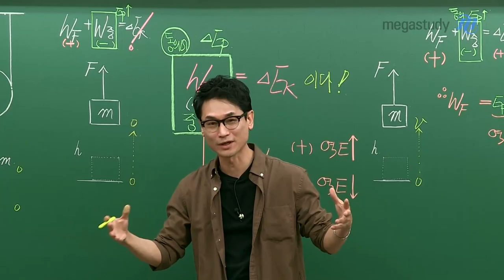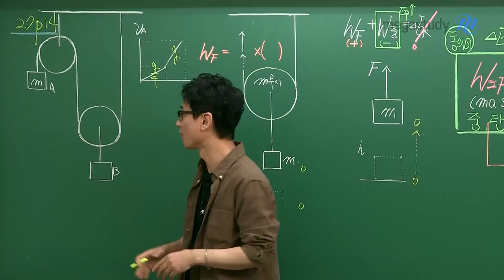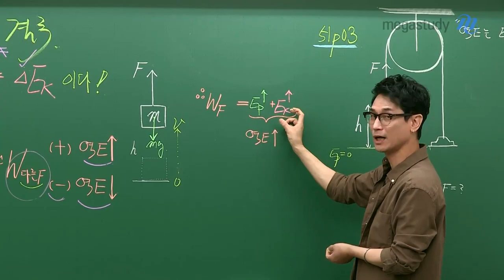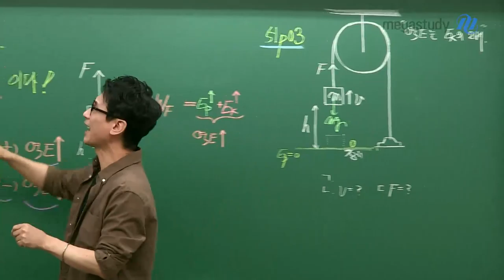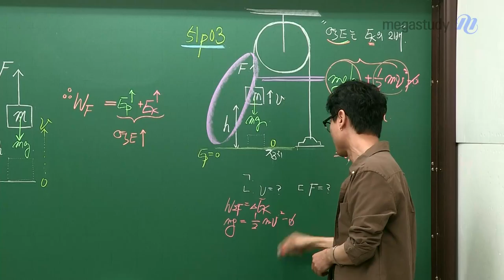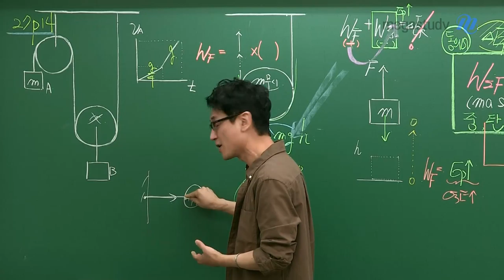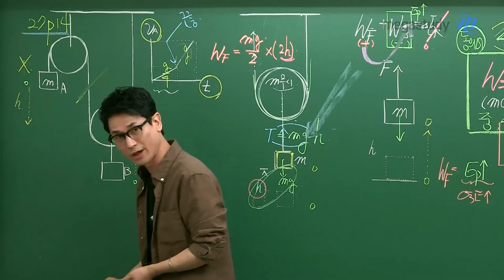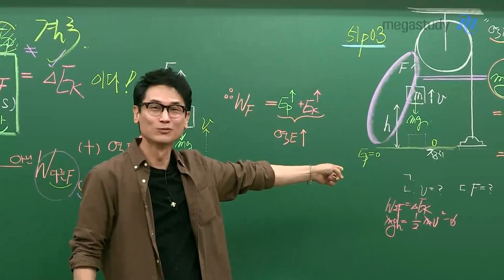[메가스터디] 물리학 김성재쌤 - 입이 YES가 되는 수특 있슈? 이슈! 4탄. 연속적인 충돌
2022 수능 물리학 만점을 위해
꼭 봐야 하는 수능특강!

성재쌤이 말합니다!
제발 수특 해설지에 얽매이지 마세요!
그럼 사고가 막히게 됩니다.

그래도 모르겠다면,,, 힐끗! 보세요!

▶ 김성재 선생님에 대해 더 알고 싶다면?